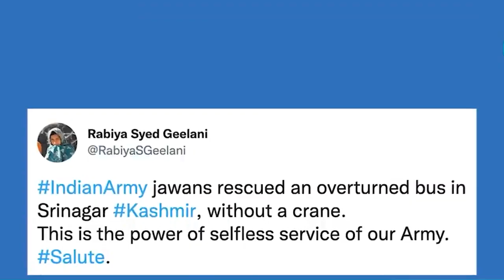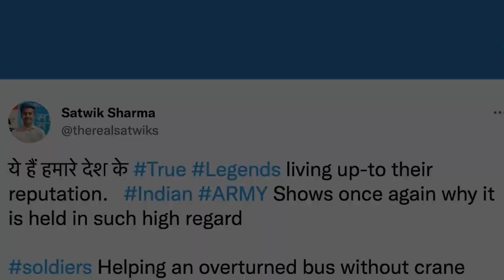J&K_pyllait im ki shipai da ka kati khyllie ia ka bus ba kylla ha Srinagar khlem da ap ia ka crane